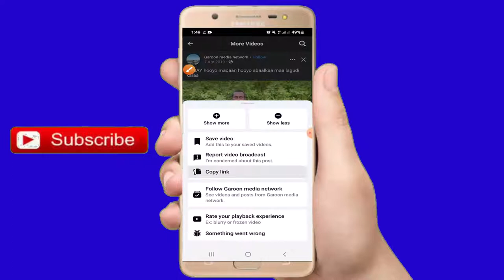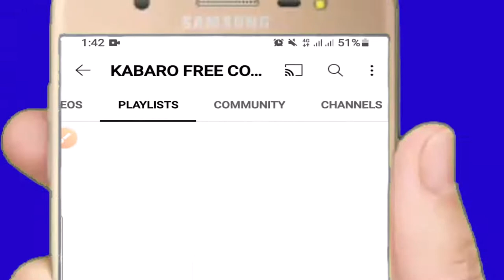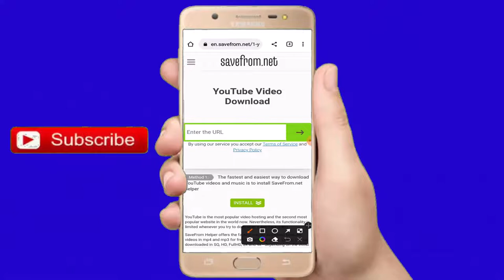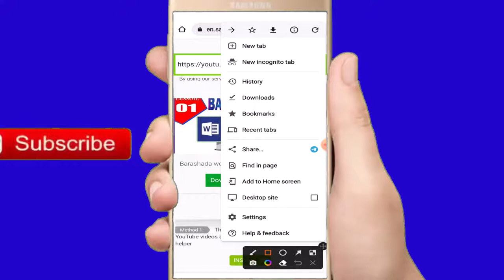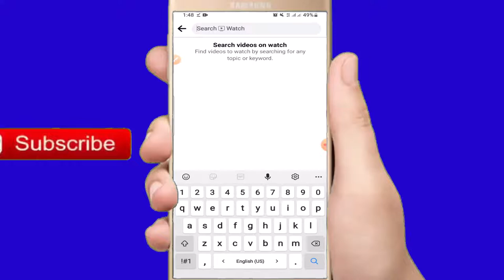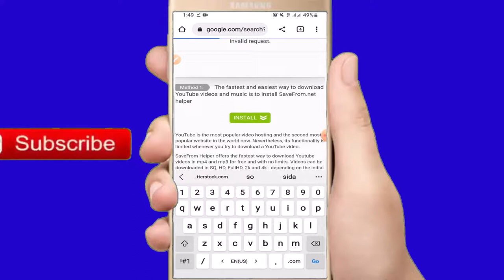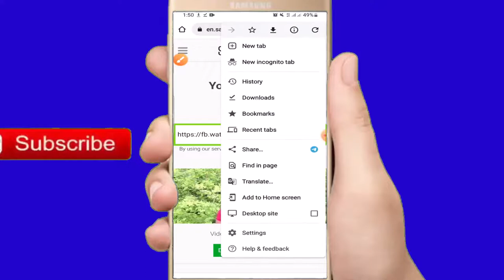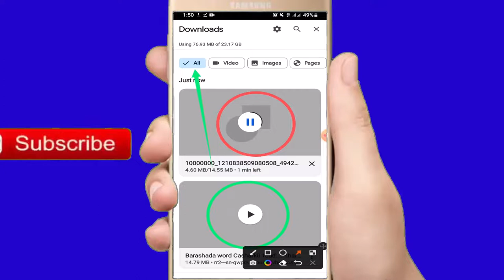Sida facebook & Youtube muuqaalada looga dagsado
si fudud u dagso muuqaalada